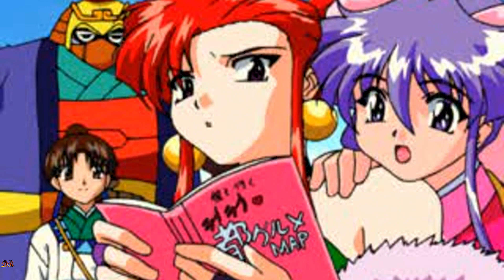Dancing Blade Katte ni Momotenshi! Cinematic